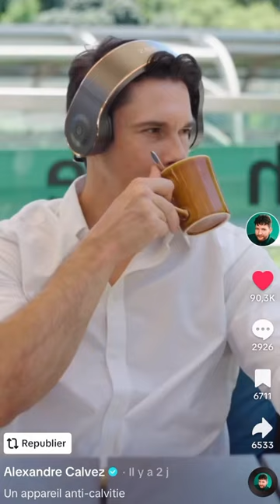Le dispositif « discret »